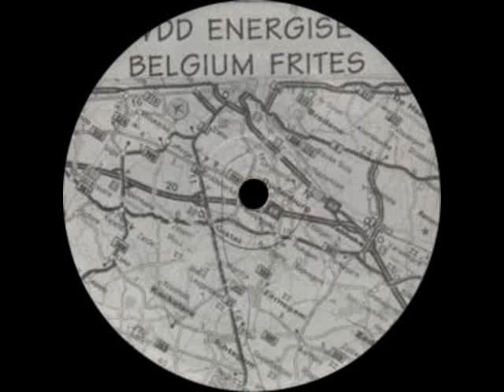Vdd-Energise - VR-403 [1995]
Vdd-Energise ‎-- Belgium Frites
Label:
Six Sixty Six Limited ‎-- sss001
Genre:
Electronic
Style:
Hardcore, Techno
Year:
1995